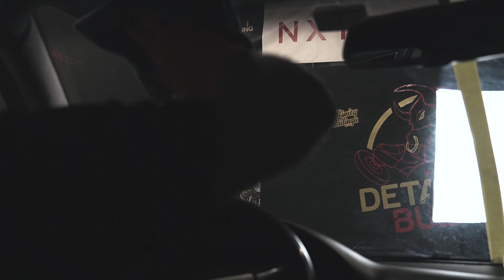youtube video #-rp3Z-1sLvc